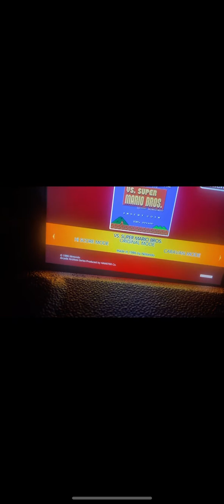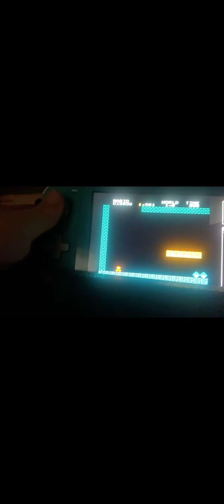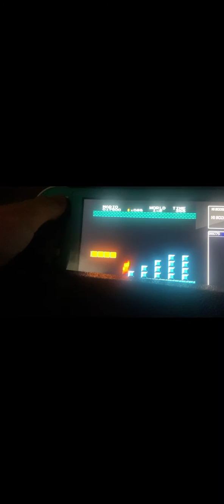June 1, 2023